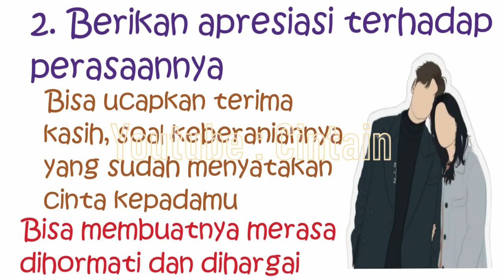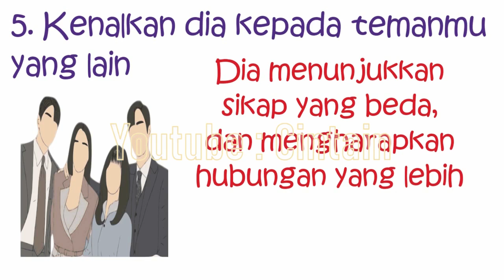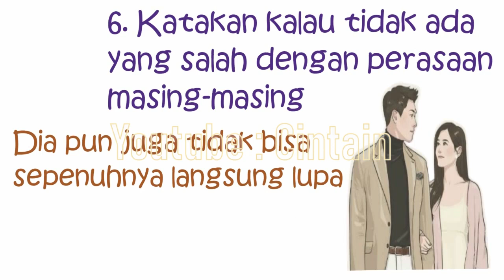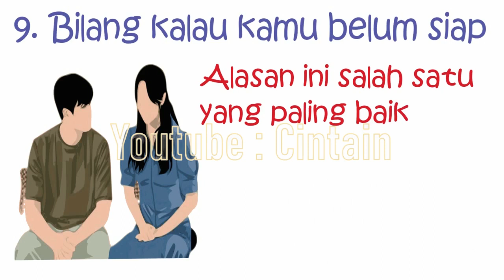Cara Elegan Menolak Cinta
Menolak seseorang yang tertarik pada kita, memang bukanlah soal yang mudah. Kamu harus tahu bagaimana cara menolak cinta dengan halus, agar hal tersebut tidak menyakiti perasaannya. Meski demikian, penolakan memang bukan pengalaman yang menyenangkan. Namun dengan cara yang halus, setidaknya hal tersebut dapat memberikan kesan yang baik, dan tidak begitu dalam menyakiti perasaan si dia. Berikut adalah 10 Cara Elegan Menolak Cinta

Ditembak orang lain itu bikin hati berbunga-bunga, apalagi kalo yang nembak memang tipe kita. Tapi...

Lain ceritanya kalo yang nembak bukan termasuk kriteria yang kita mau. Gimana caranya menolak perasaan mereka dengan elegan? Pelajari videonya sampai habis. Happy learning!